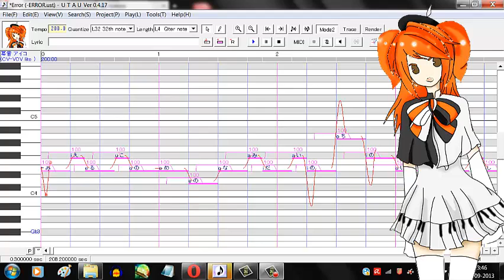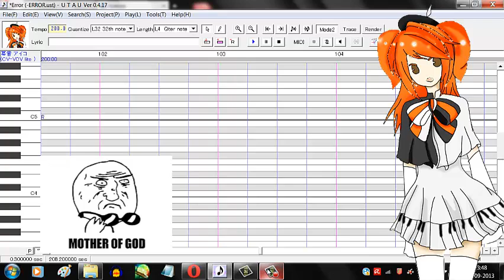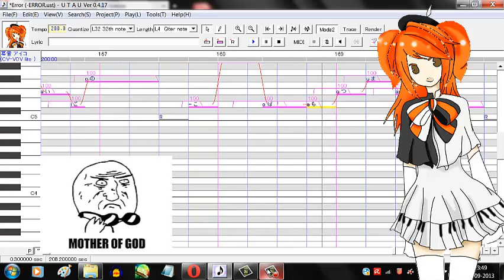Hirane Aiko VCV Demo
UST:Tefy Sama